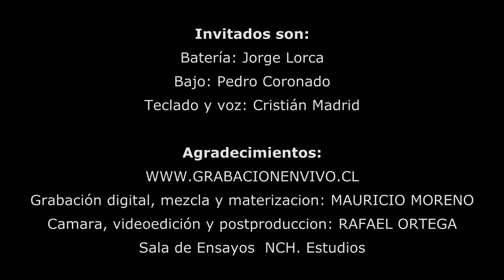LA FE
INVITADOS
"La Fe" (Cristian Madrid - arreglo INVITADOS)
Grabacion directa con sistema multipista, 3 camaras...
Grabacion, mezcla y master Audio  Mauricio Moreno
Camaras, videoedicion y postproduccion Rafael Ortega...